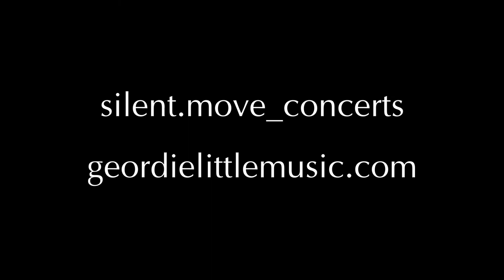Trailer Teaser // Geordie Little // Berlin Cargo Bike Concerts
This was the test run for moving headphone concerts on the back of a cargo bike (filmed 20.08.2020). We will do more! It was so much fun. Music played live behind a moving bike sent directly to the headphones of the people riding with us. So eine geile Idee!

For upcoming concerts and other exciting projects around Neukölln in Berlin, follow silent.moves_concerts on instagram